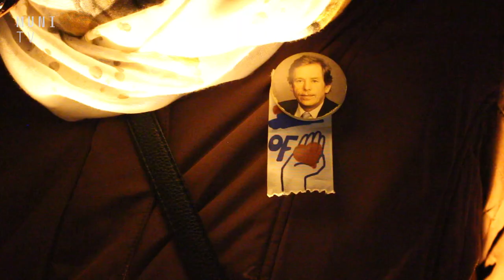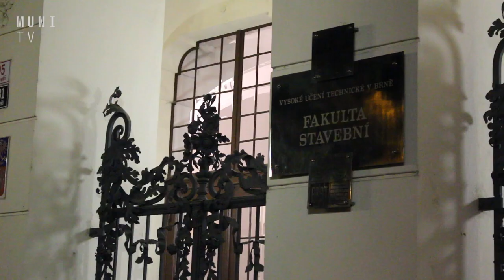Lidé v Brně oslavili 30 let svobody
Jana Drápelová a Jan Mikulášek natočili letošní oslavy 30 let od pádu komunistického režimu.